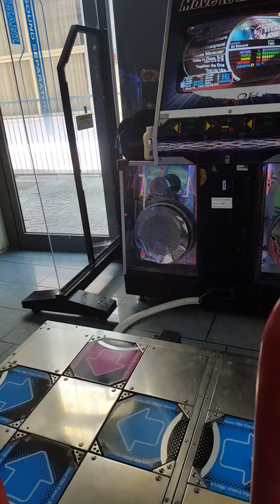Mr.SeVeN - Titanics Maneuver lv 16